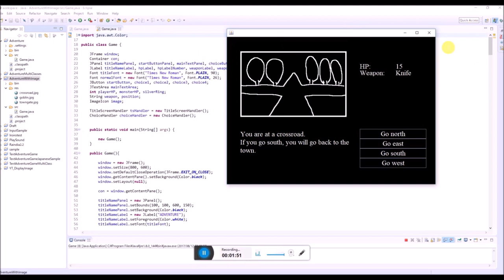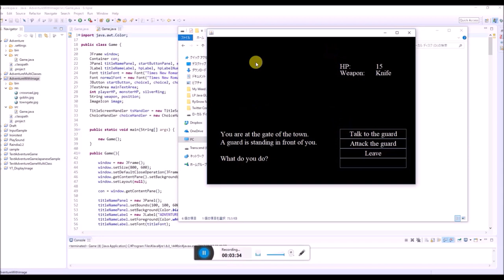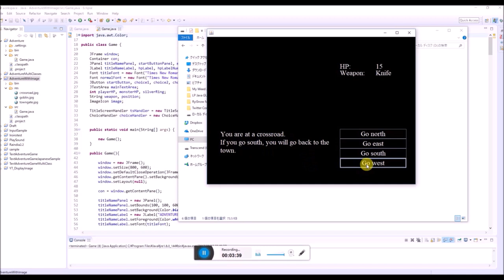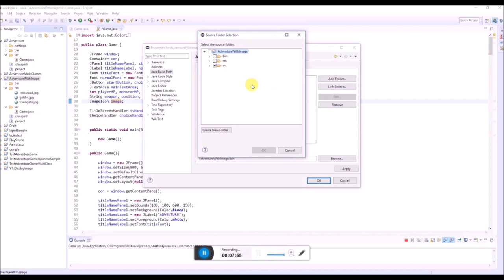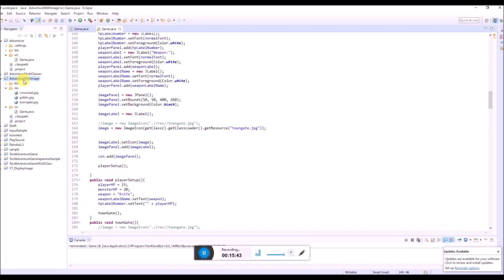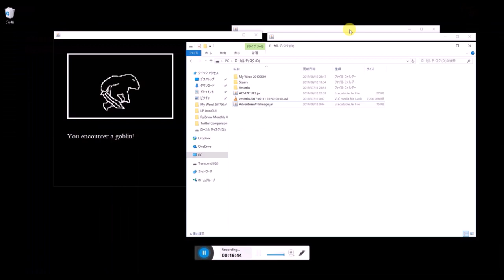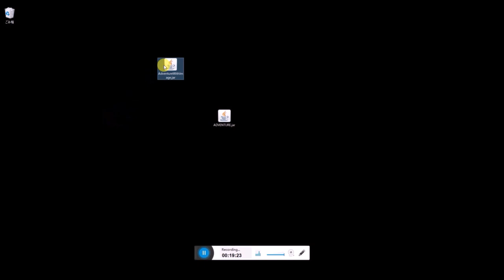How to Make a JAR File with Resources (Images) - Java Extra 8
In this video I'm going to explain how to make a jar file with a resource folder that includes some pictures.